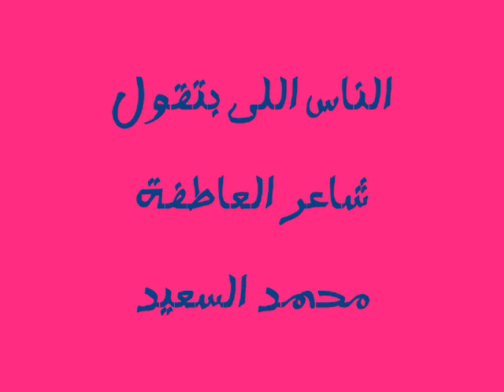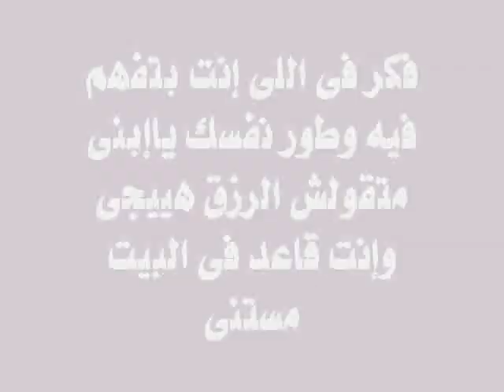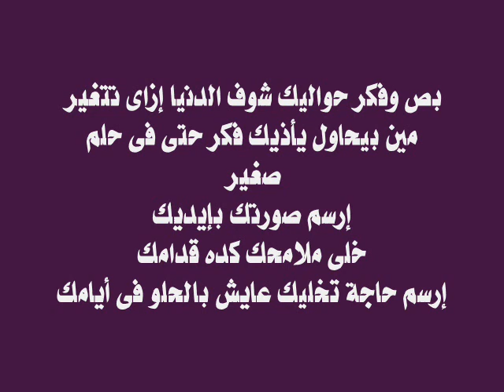أغنية الناس اللى بتقول شاعر العاطفة محمد السعيد 26 ديسمبر 2015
كليب أغنية الناس اللى بتقول شاعر العاطفة محمد السعيد
كلماتى